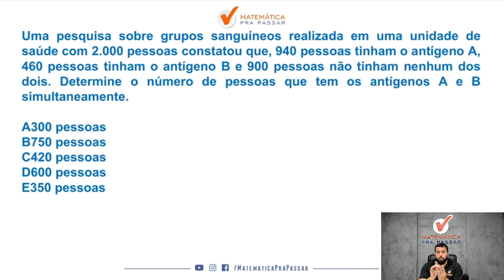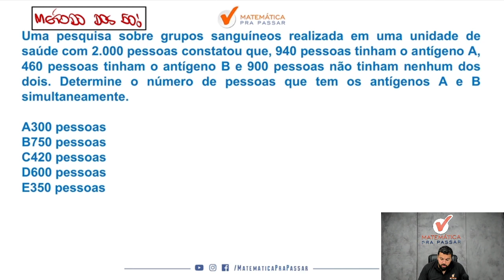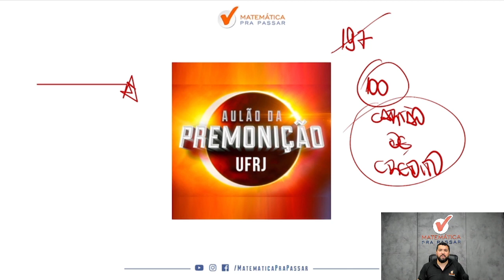Conjuntos com Macete - QUIZ MPP UFRJ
Você quer aprender Conjuntos com Macete para UFRJ?

Nesse vídeo, nosso professor, Renato , mostra Conjuntos com Macete para o concurso da UFRJ de forma Rápida e Simples .

Você terá um passo a passo para aprender Conjuntos com Macete para UFRJ

Agora basta dar o play no vídeo e aprender com o Método MPP Conjuntos com Macete para UFRJ.